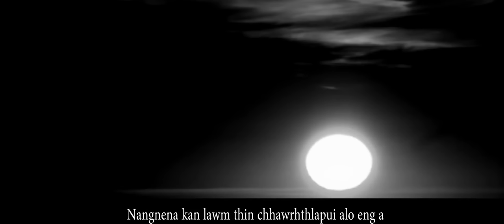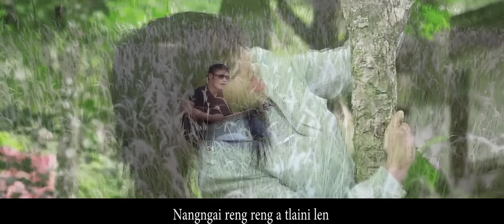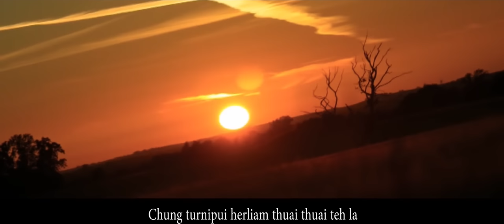Sumeon Khiangte - D' Mawipui (Official Music Video)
Phuahtu : C. Ramdinthara
SM Digital Records
Videography : Chamtea Grafix
Special Thanks :- Thangpuii, Nghaktea, Two Brothers, Sangtea Fanai